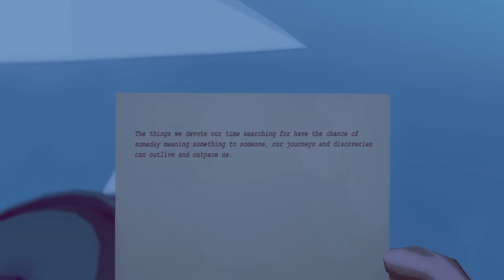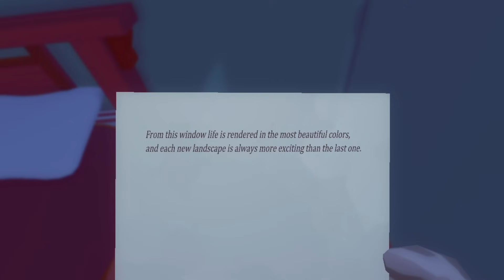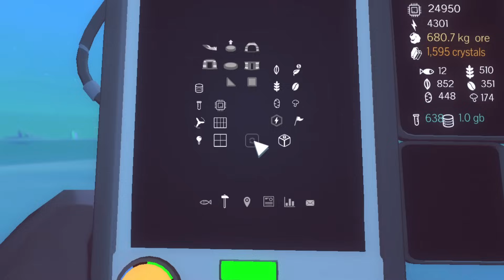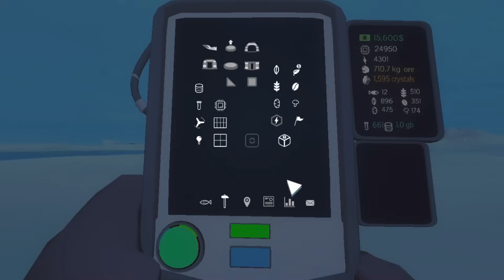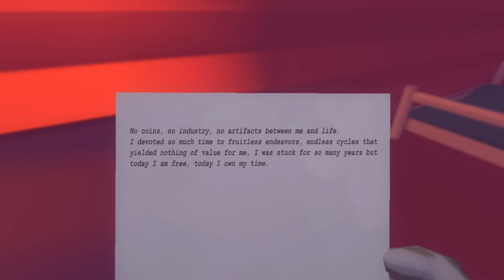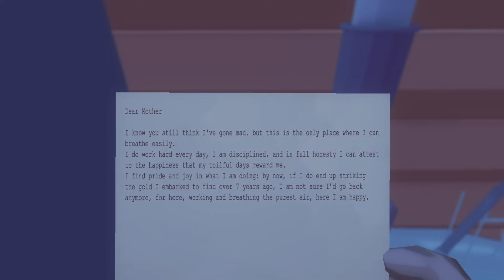Han Regresado: El OVNI de Bremen - Milenio 3 en el Ártico